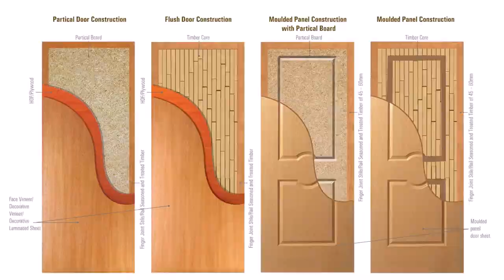Flush Door Designs For Indian Homes (see description)